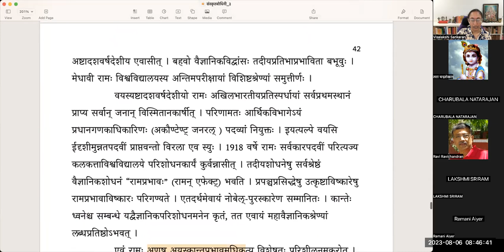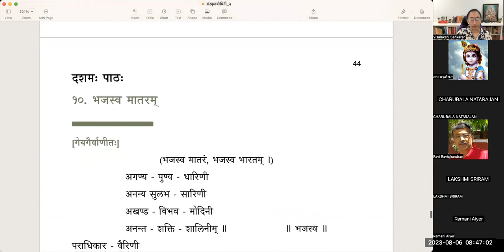संस्कृतबोधिनी - ३ - महान् वैज्ञानिकः - भागः २ - Samskrta bodhini 3 - Lesson 9 - Part 2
संस्कृतबोधिनी - ३
पाठः ९ - महान् वैज्ञानिकः - भागः २